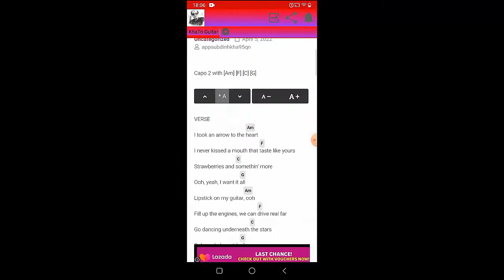Duke Jones - Jiggle Jiggle | Guitar Tutorial